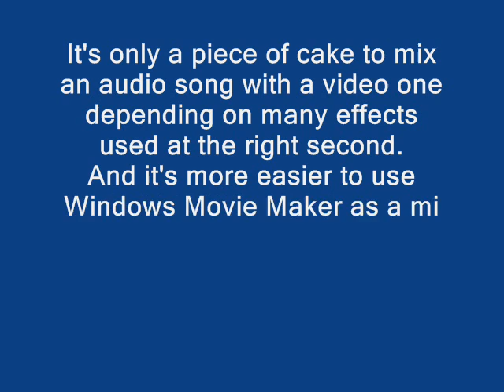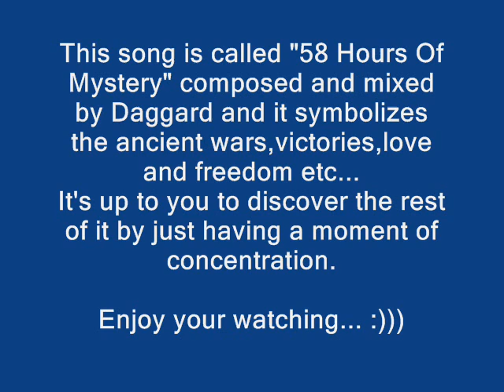58 Hours Of Mystery by Daggard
This video is a personnal home release,a gift for everyone who believes in creativity and innovation by bringing new things and using different tools...
I hope you'll enjoy your watching and I'm sure you'll understand every step crossed here to make a such video which needs your comments.

So comment and share it as well ;)))